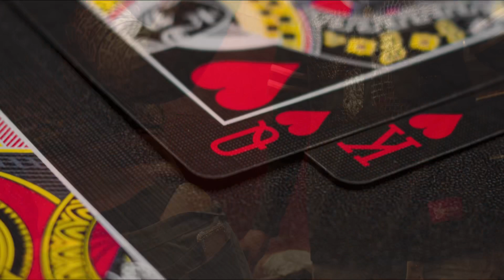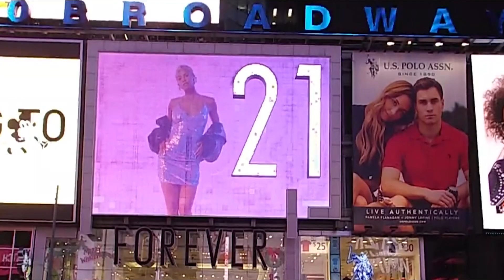Lefty Briganté - Queenz - Official Music Video